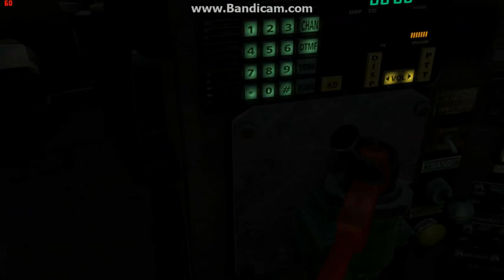Run 8 Train Simulator V2